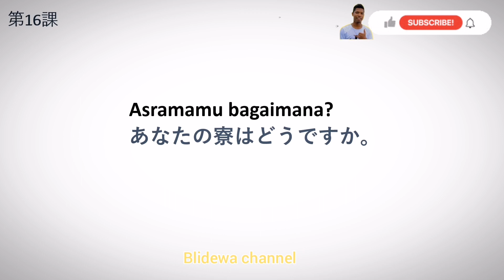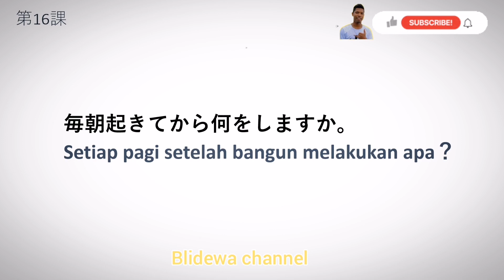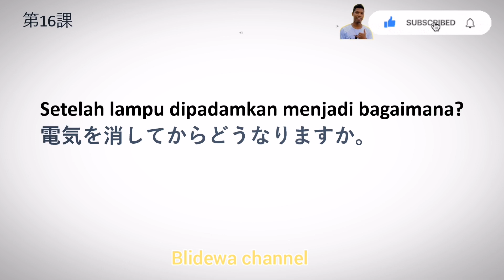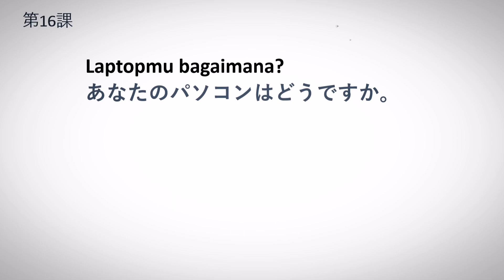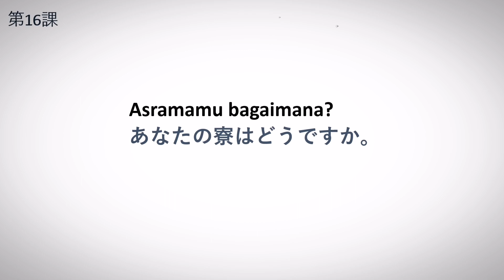kaiwa Latihan Kaiwa Secara Mandiri Part 16 Belajar Bahasa Jepang